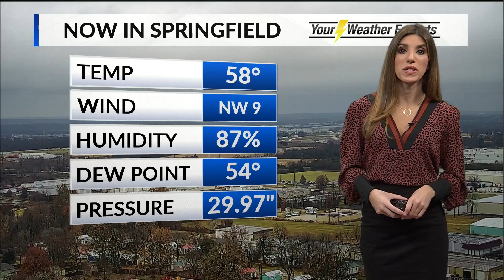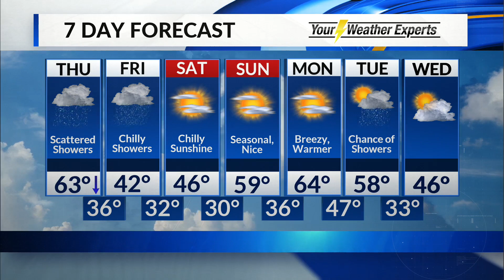Midday Forecast - November 21, 2019